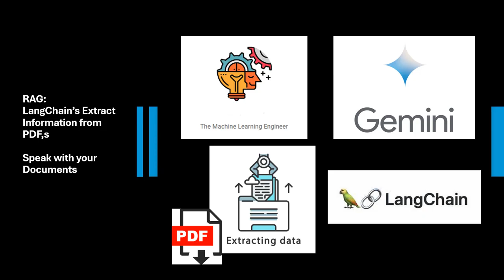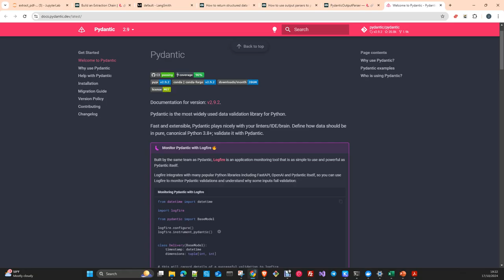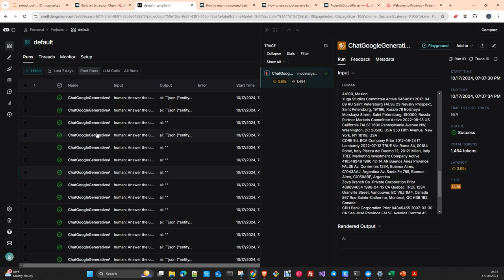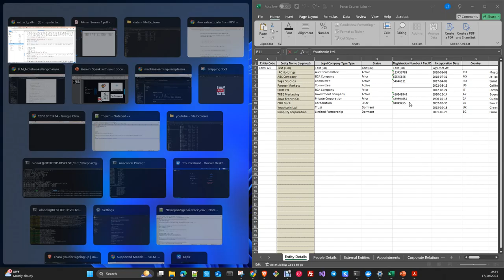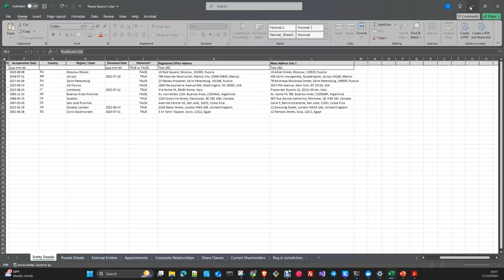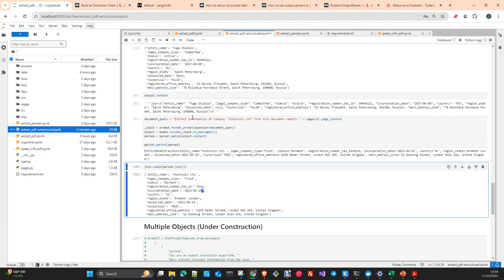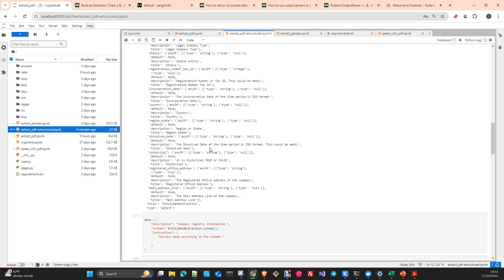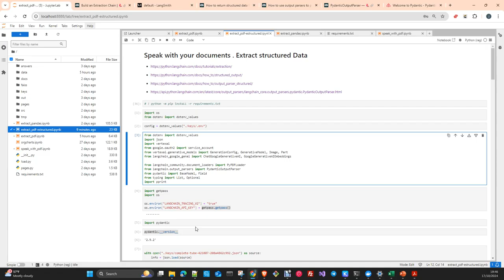RAG: Como Extraer Informacion Estructurada de un PDF con LangChain y Gemini Pro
En este vídeo te voy a mostrar como Extraer informacion de un PDF de forma estructurada con Langchain , Gemini Pro 1.5 y Pydantic